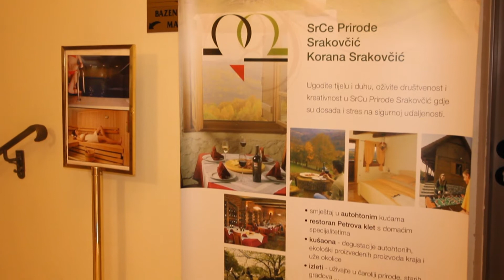Hotel Korana Srakovčić promo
Promotivni video Hotel Korana Srakovčić Karlovac